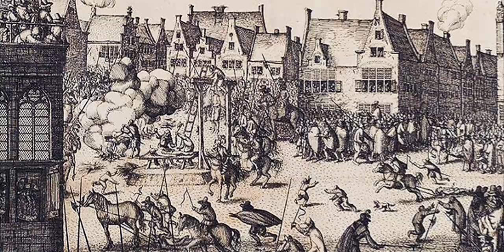40 La conspiración de la pólvora - Lineage